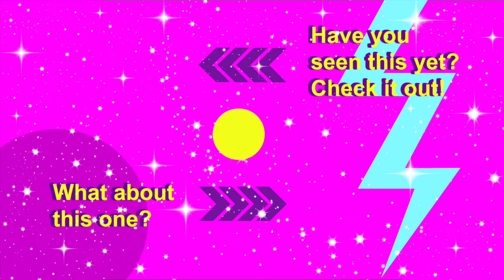Weight Loss Wednesday: Reset Edition | Weight Watchers Freestyle Week 35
It's a new week and I have a new plan. Time to get things back on track and reset!

Products I use:
*My Scale
*My Camera
*My Lighting

                            (That's the letter O at the end, not a zero)

Disney Pick Up and Pin Trading Pages